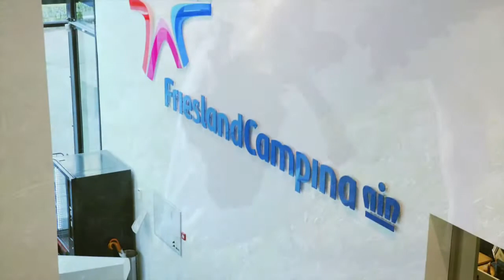Het Internet Huis - Het Koe-volgsysteem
Het Koe-volgsysteem (Digiwei Systeem) is per 7 februari 2017 gecertificeerd door De Nederlandse Zuivel Organisatie.

Het Koe-volgsysteem zorgt ervoor dat de koeien vrij tussen weide en stal kunnen bewegen. De ontvangers houden zowel van de individuele koe als van grote koppels koeien de weidetijd bij

Omdat u aan kunt tonen dat uw koeien buiten lopen, kunt u in aanmerking komen voor de weidepremie.